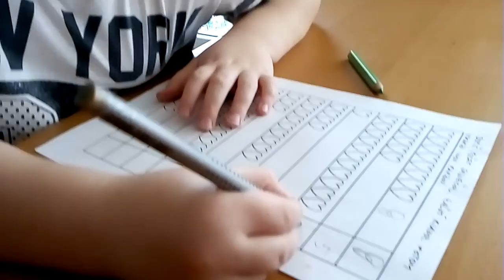21 April 2020